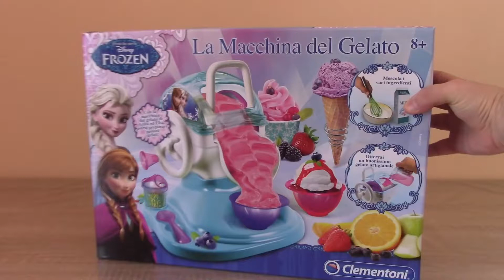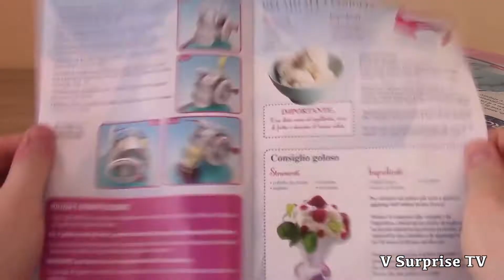الة صنع البوظة للاطفال من FROZEN